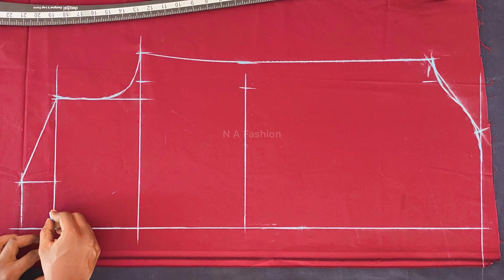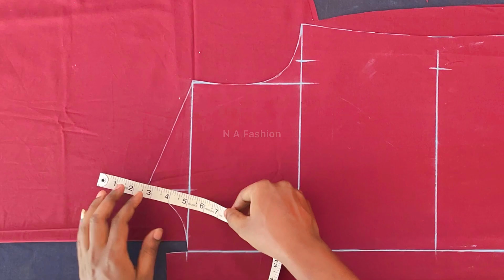Men's (42 Chest ) Fitting Shirt Perfect cutting for Beginners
✨✅I didn't expect it to be so easy to sew pant I Sew your own pants at home